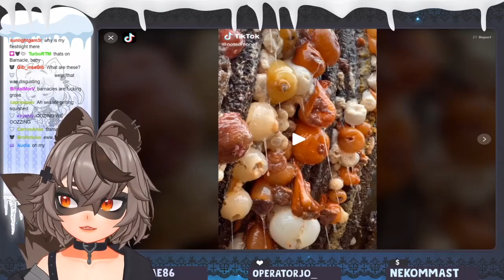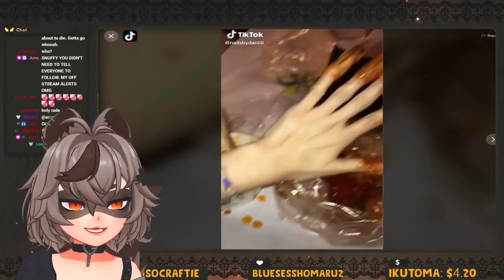Snuffy Seafood Compilation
Snuffy the raccoon vtuber seems to have a complicated relationship with seafood and the creatures of the sea.

Did I miss any great seafood clips? Do you have a suggestion for other compilations you want to see?

Long live the Trash Clan!